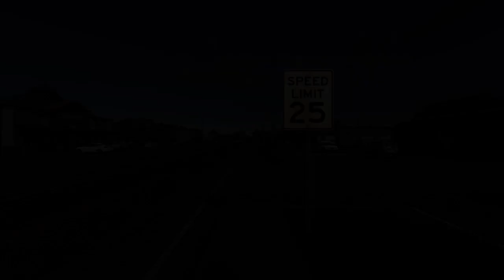{FS19} On Griffin Indiana 19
Continuing with harvesting sunflower contract